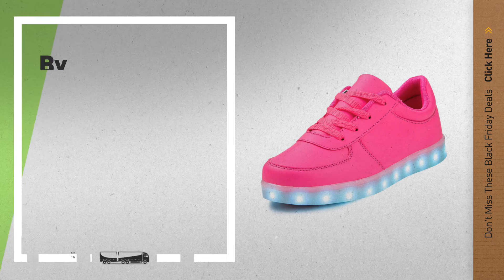Women Fashion Sneakers By Saguaro (Min 25% Off) // Amazon Black Friday Countdown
Black Friday / Cyber Monday SAGUARO(TM) 8 Colors LED Light-Up Couple Women's Men's Sport Shoes Sneakers Black USB by SAGUARO

Black Friday / Cyber Monday SAGUARO(TM)Unisex Boys Girls Womens Mens High Top Light Up Shoes LED Rechargeable sneakers by SAGUARO

Black Friday / Cyber Monday SAGUARO Unisex Women Men USB Charging LED Luminous American Flag Sport Shoes Flashing by SAGUARO

Black Friday / Cyber Monday SAGUARO Low Top Led Light Up Shoes Mens Womens Shiny Fun Night Sneakers with USB Charger, by SAGUARO

Black Friday / Cyber Monday SAGUARO Women Mens LED Light Up Shoes High Top Rechargeable Flashing Sneakers(7 by SAGUARO

Black Friday / Cyber Monday SAGUARO Women's LED Shoes Slip-On Fashion Mesh sneakers Casual Athletic Shoes by SAGUARO